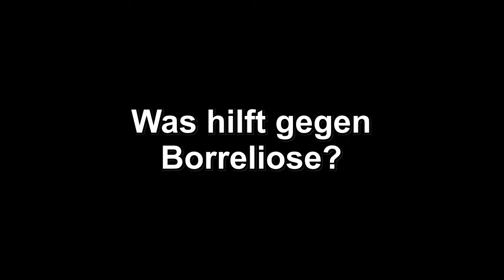Was hilft gegen Borreliose?